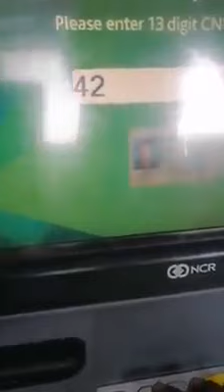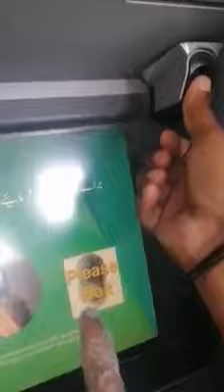احساس پروگرام میں پیسے نکالنے کا طریقہ کار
آپ بھی سکھیں اور لوگوں کے ساتھ شئیر کر یں